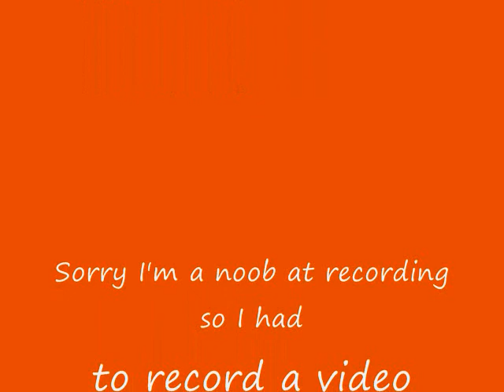Twerking With DobbysHottie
This is my first Video. The Ip is mcctf.com. Their website is mcpvp.com.